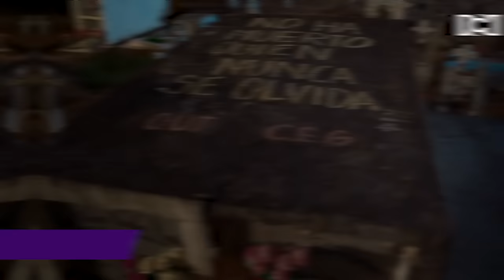Julián Arango revela detalles de cómo elaboró el personaje de Evaristo en Rigo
El actor Julián Arango contó que se siente orgulloso de la elaboración de este malvado, pero a la vez, gracioso personaje. La complicidad con Emmanuel Restrepo (Carmelo) ha sido clave.